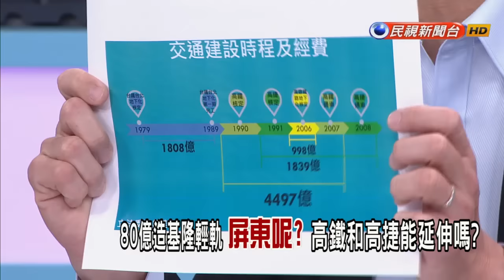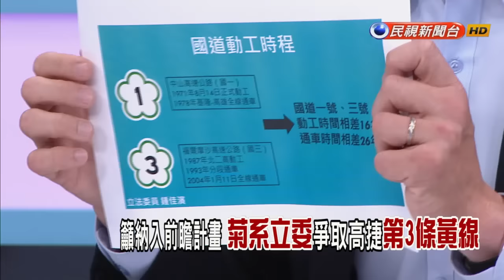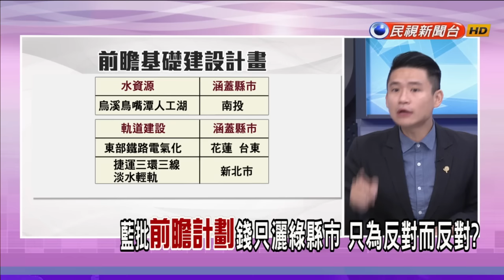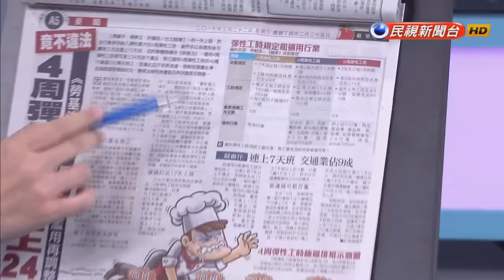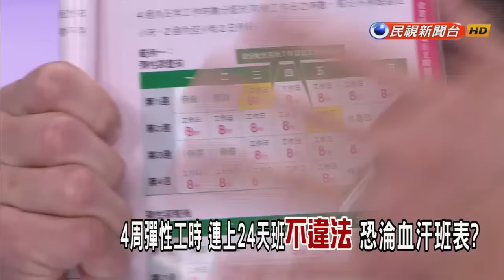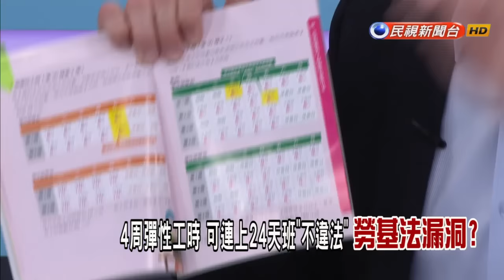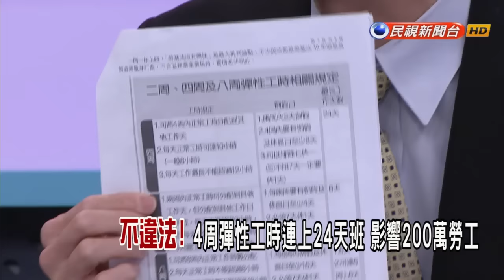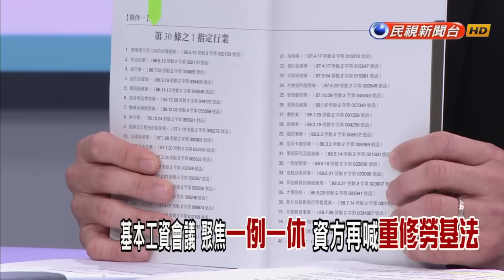【大家講看嘜】2017.03.22 基本工資會議 聚焦一例一休 資方再喊重修勞基法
8800億前瞻計畫 藍批抄前朝 林全怒：建設別分誰的
80億造基隆輕軌 屏東呢？高鐵和高捷能延伸嗎？
馬愛台12項建設造就蚊子館 小英政府如何避免？
4周彈性工時 可連上24天班"不違法" 勞基法漏洞？
一例一休爭議不斷 六都勞工局長 今首會林美珠
14年首例！物流業納8周彈性工時 受惠？更血汗？